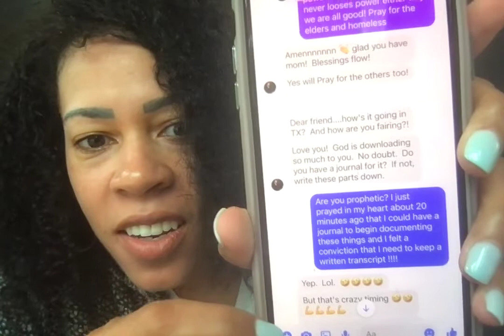I made a wish and God blessed me suddenly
I just had a new revelation about God!! You know that scripture that says, God will give you the desires of your heart? Well, that just happened in real life for me. I didn't know that God cared so deeply about me that even my wishes he would answer without me having to pray. I was sitting in church just making a wish in my heart and suddenly God answered me ! Now I know that God loves his children so much that he hears your wishes so even when you haven't prayed for something, God knows your innermost desires and he will bless you when you are connected in him!